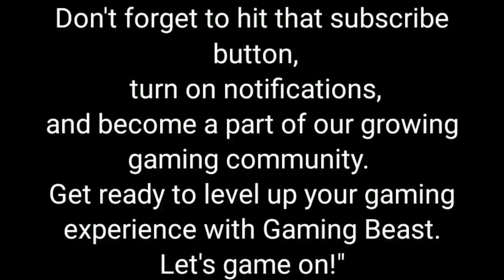ITNE SARE DIAMONDS#minecraft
ITNA SARE DIAMONDS#minecraft

 button,
 and become a part of our growing
gaming community.
Get ready to level up your gaming
 experience with Gaming Beast.
Let's game on!"